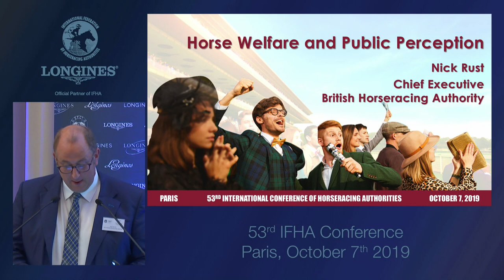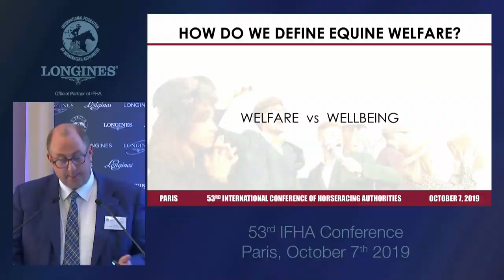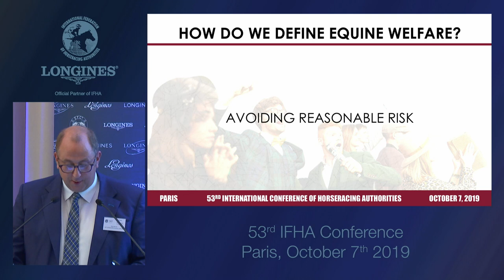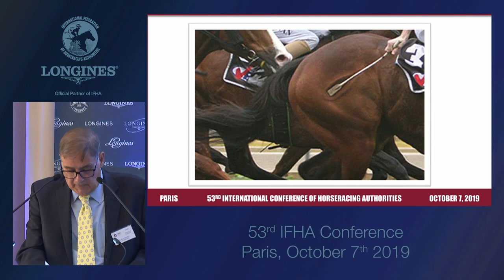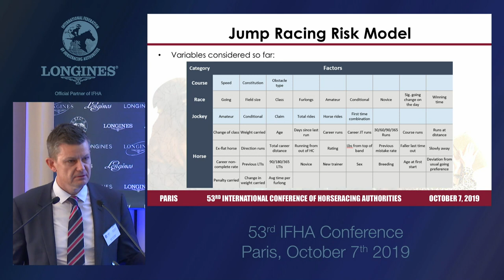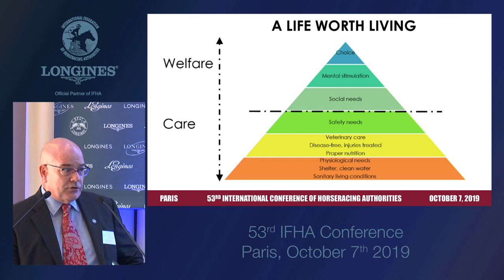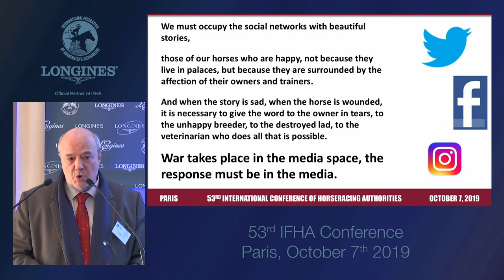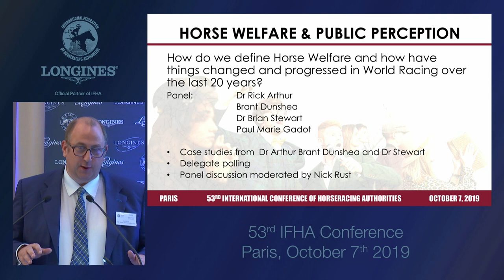IFHA 2019 - Open Forum - Session 2